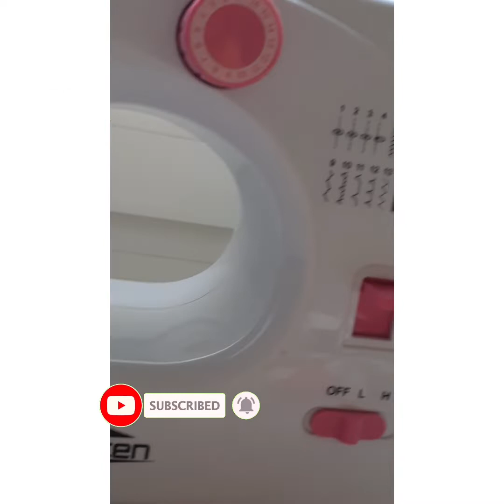SCRUNCHIE NÄHEN👧🧵recommended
❤Mein Shop❤

👀Das Auge:👀

🐶Charly:🐶

❤🖌Zeichnungen auf Anfrage:🖌❤

✏Holographische Jacke:✏

👃Nasen zeichnen:👃